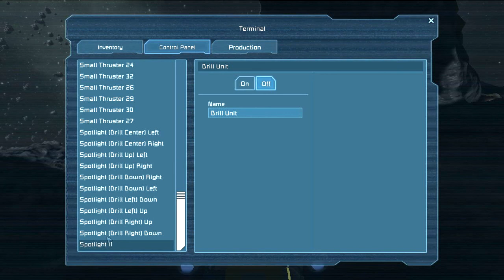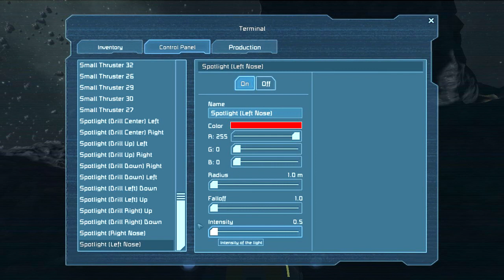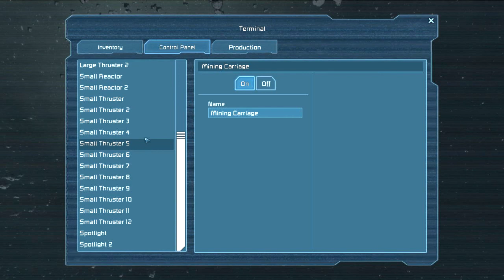Space Engineers 08. Неожиданный обмен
Русский летсплей по Space Engineers. Будни инженера в космосе.